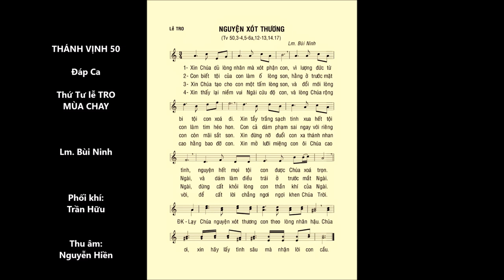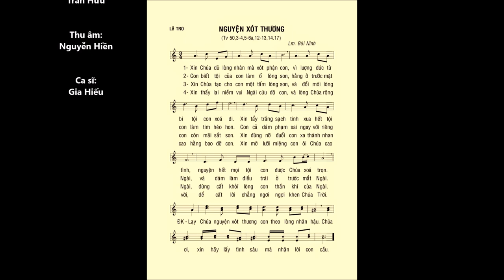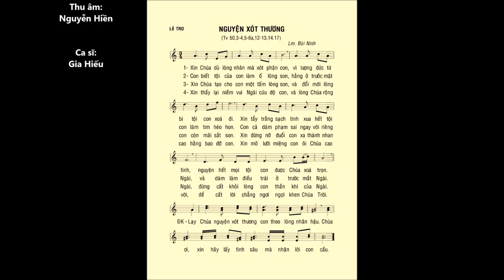Lễ XỨC TRO – Thánh Vịnh 50 – ĐÁP CA – Ca sĩ: Gia Hiếu